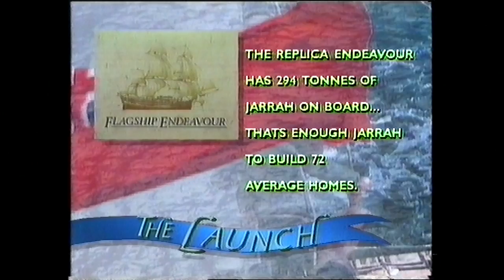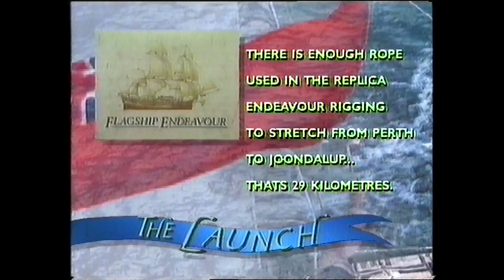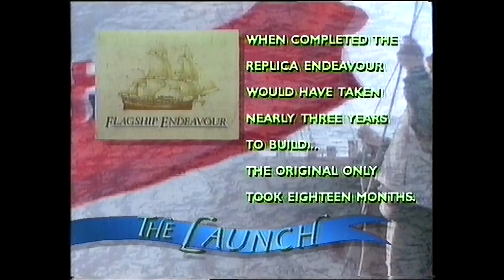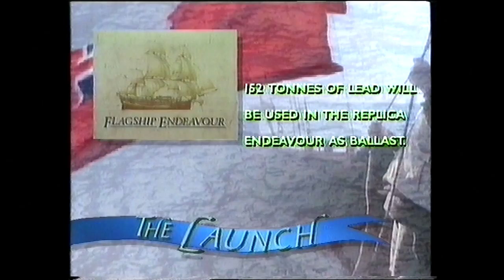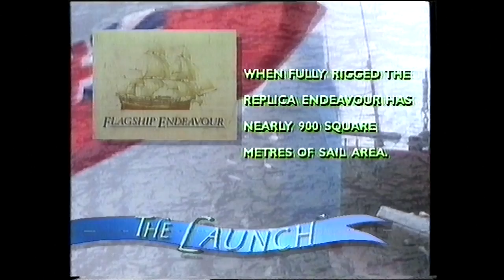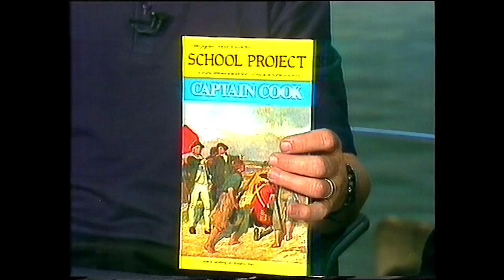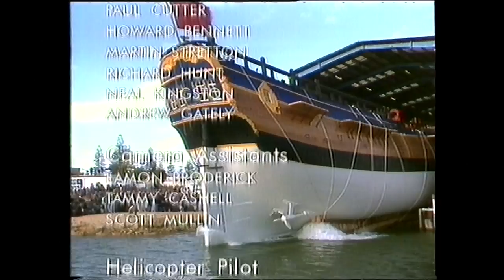Flagship Endeavour Ship - The Launch / HM Bark Endeavour Replica / 9 December 1993 HD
Flagship Endeavour
Launched:  9 December 1993
HM Bark Endeavour Replica

HM Bark Endeavour Replica is a replica of HMS Endeavour, the bark commanded by Lieutenant James Cook when he charted New Zealand and discovered the eastern coast of Australia. The idea of recreating Endeavour for use as a museum ship was generated during the establishment of the Australian National Maritime Museum in the 1980s; the vessel would be funded by the Bond Corporation, and gifted to the nation on completion. A specialist shipyard, complete with viewing platform and guided tours for the public, was set up, and construction of the vessel commenced in 1988. Two years later, work stopped because the Bond Corporation hit financial trouble; a Japanese company, the Yoshiya Corporation, stepped in, but was also forced to withdraw support because of financial problems.

Volunteers maintained the incomplete vessel until the HM Bark Endeavour Foundation was established as a charitable trust in 1991. The Endeavour replica was launched at the end of 1993, and completed in 1994. After sea trials, the replica sailed from Fremantle to Sydney, where she arrived at the end of 1994. During 1995, the ship recreated Cook's voyage along eastern Australia, then visited New Zealand at the end of the year. In late 1996, the Endeavour replica set out on a circumnavigation of the world, visiting ports in South Africa, the United Kingdom, and North America, before returning to New Zealand in late 1999. The vessel returned to Sydney in mid-2000. In 2001, the replica was used for filming of the BBC documentary The Ship, then sailed to England in 2002. She spent the next two years visiting ports in the United Kingdom and Europe, before sailing back to Sydney in 2005, completing a second round-the-world voyage. On arrival in Australia, the HM Bark Endeavour Foundation transferred ownership of the vessel to the Australian National Maritime Museum.

During 2011 and 2012, the replica circumnavigated Australia.

wiki